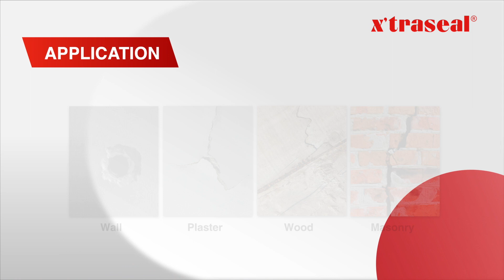x'traseal Snow Filler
x'traseal Snow Filler light weight sparkling compound is a ready-mixed lightweight filler provides a dry time color indicator that will turn from pink colour when it is wet to white colour when it is dry. It is specially formulated for repairs walls and ceilings. Ideal for filling large or small holes, nail heads, nail hole, cracks in concrete, masonry, plaster and wood. Easy to apply, dries fast and will not crack, shrink or sag. Suitable for internal use only.